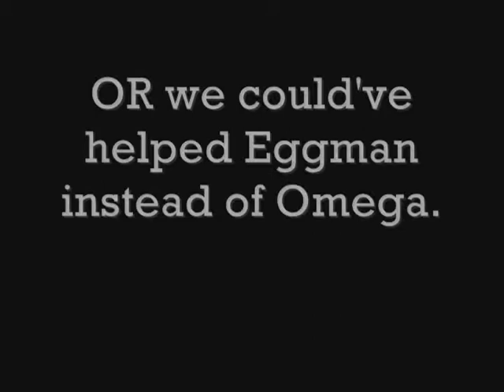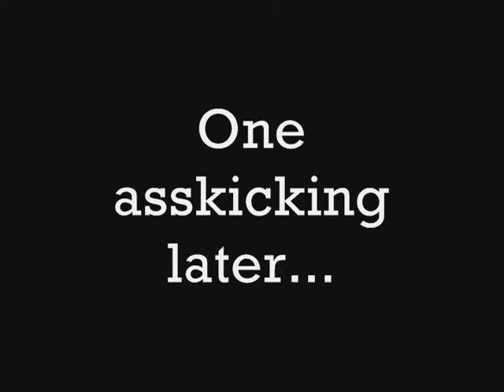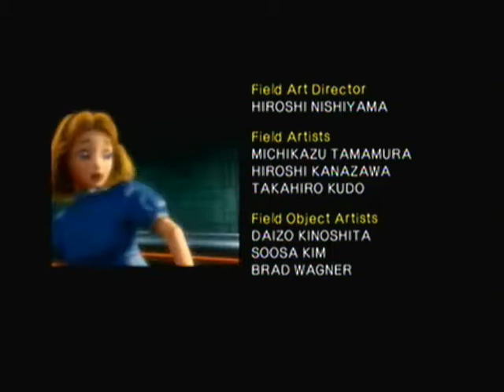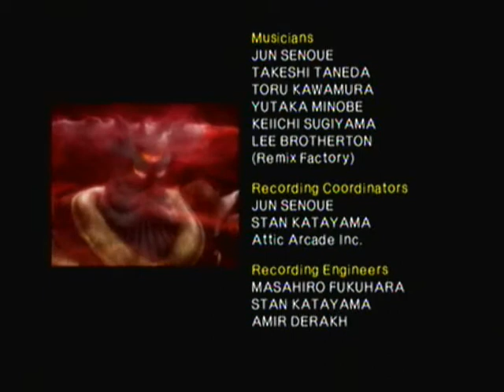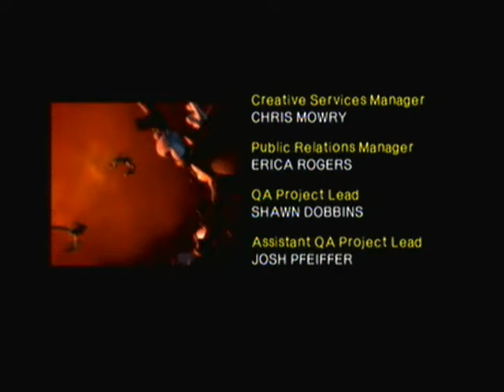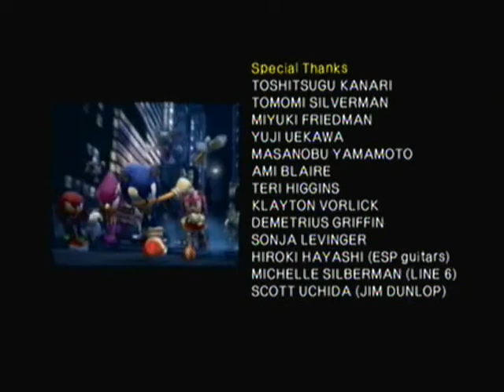Shadow the Hedgehog RAW 4